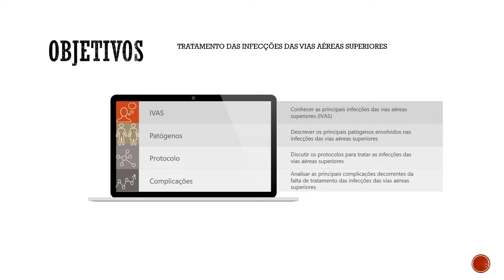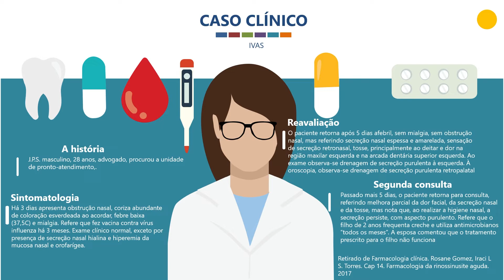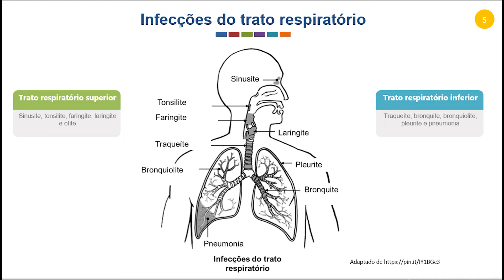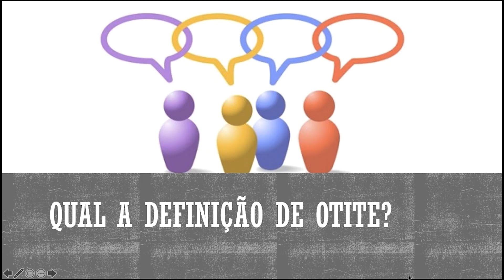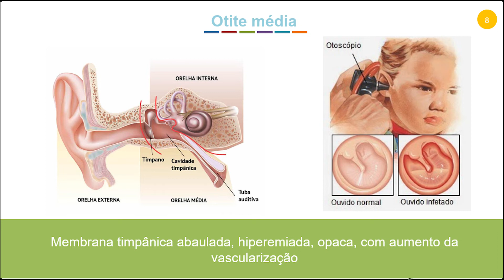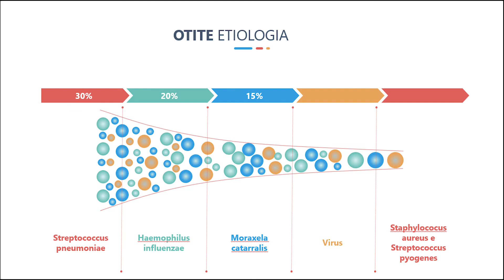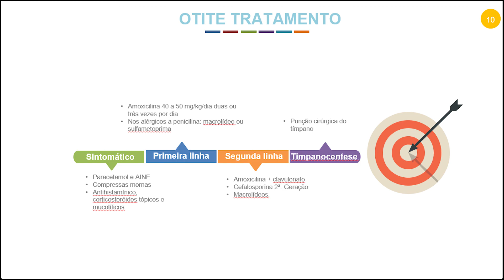Curso de Farmacologia clínica: IVAS | Tratamento da otite média #1/3